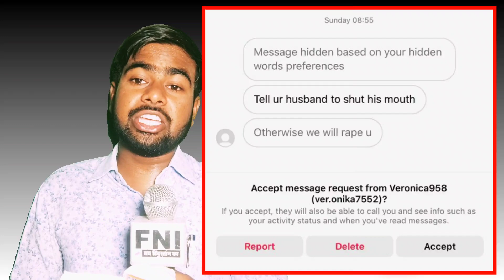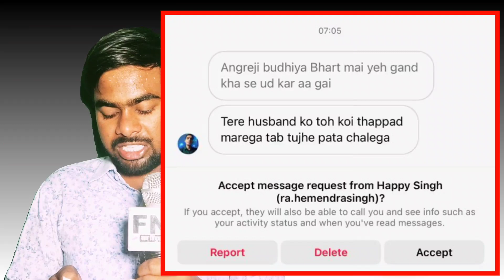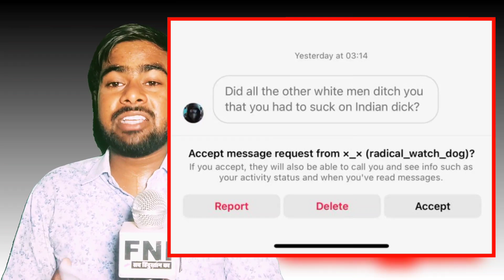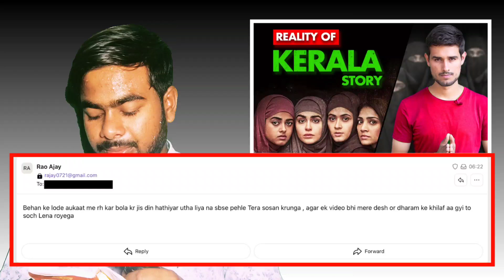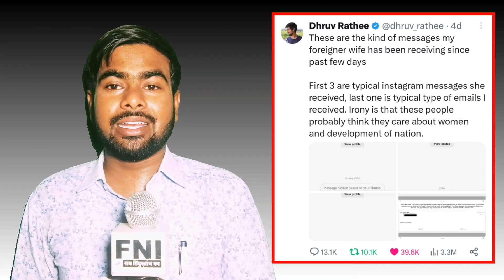ध्रुव राठी ने बताया केरला स्टोरी पर सच्चाई तो पत्नी को मिला रेप का धमकी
Dhruve Rathee की पत्नी Juli को मिला रेप की धमकी Reality Of Kerala Story वाला वीडियो बनाने के बाद, देखिये क्या था केरला वीडियो विवाद